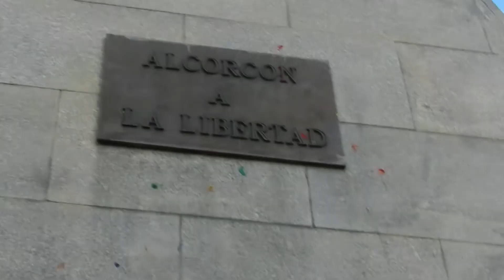Flowyendo Coag Marzo 2014 Asociación Loin Du Sol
Nuevo vÍdeo del Grupo COAG